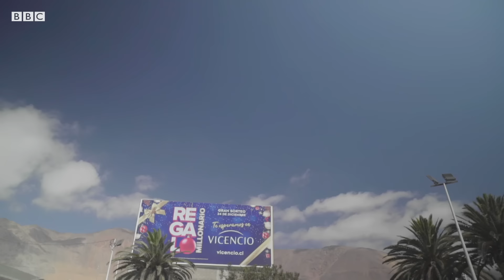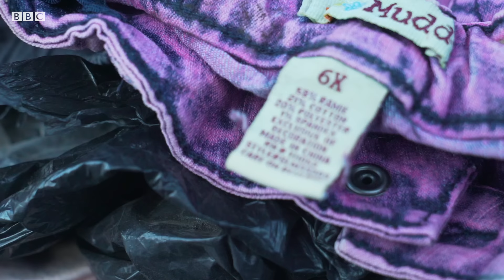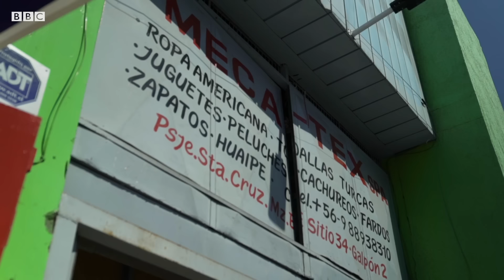El inmenso "basurero del mundo" de ropa usada en el desierto de Atacama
En noviembre, imágenes de basureros clandestinos de ropa usada dieron la vuelta al mundo. La BBC viajó hasta allá para averiguar de dónde vienen esas prendas, cuál es el negocio que hay detrás y por qué gran parte de ella termina siendo desechada.

● Reportaje: Fernanda Paul
● Producción general: Louise Adamou
● Edición de video:  Agustina Latourrette
● Cámara: Nicolás Vargas
● Editora: Natalia Pianzola